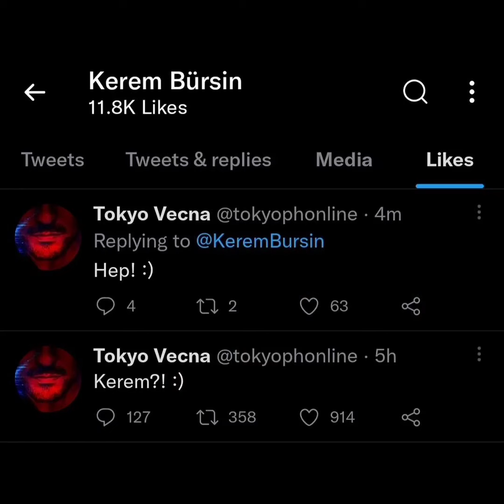Kerem Bursin Ablasiyla Gece Gezmelerinden Sürpriz Kareler Paylaşdı